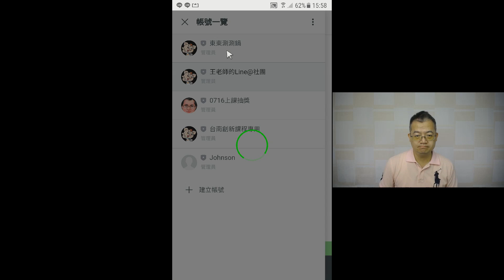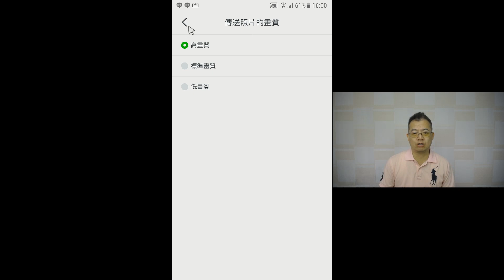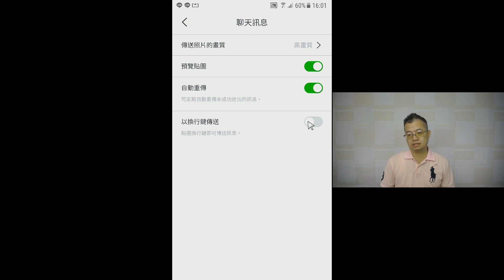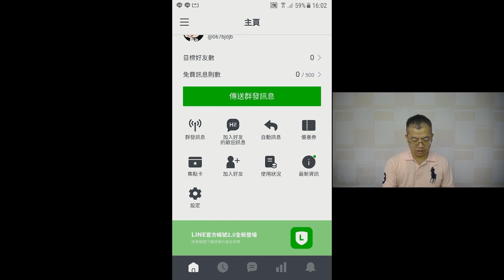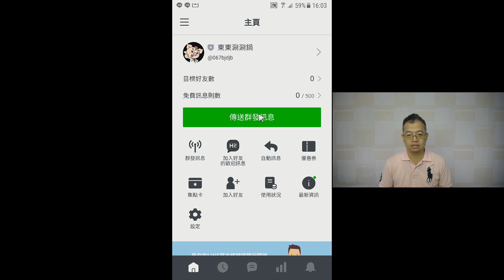03帳號的設定與APP操作介面介紹｜LINE官方認證講師王家駿（宏洋）主講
【LINE官方帳號2.0全課程教學】｜LINE官方帳號全攻略
LINE官方帳號2.0（簡稱LINE＠2.0）超過400分鐘的實戰課程，完整攻略教學免費贈送活動(價值：6600元，活動至2019/12/31日止)

【自我介紹】
您好，我是LINE＠整合專家王家駿（宏洋），從2016年初開始到日本與國內專研LINE＠，2016年底開始指導國內各地商家使用LINE＠，輔導成績斐然，成功案例不勝枚舉，跨行業類別有餐飲、醫美、寵物、補教、百貨、連鎖加盟、以及銀行業。並於2017年考取LINE官方首屆舉辦的LINE＠認證講師資格，而後更成為LINE官方代理商，輔導顧問經歷相繼報導於「經濟日報」、「發現新台灣」、「漢生電台」等多家媒體，也是多家大專院校LINE＠行銷講師；並於2018年出版首本「LINE＠行銷寶典」一書。目前主要工作就是在全國各地教授與輔導LINE＠為主。

【我的願景】
Line Official Account LINE官方帳號（簡稱LINE＠2.0）是一個非常棒的整合行銷APP，設計概念來自日本，有感於還有太多的商家不得其門而入，而深限於功能操作的窘境，進而忽略行銷本質，所以希望藉由我的推廣與分享，幫助更多的全國商家與團體提升業績與目標，如果你需要我的諮詢與輔導，歡迎與我聯繫，如果您是非營利組織團體，也可免費輔導諮詢～

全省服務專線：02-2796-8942